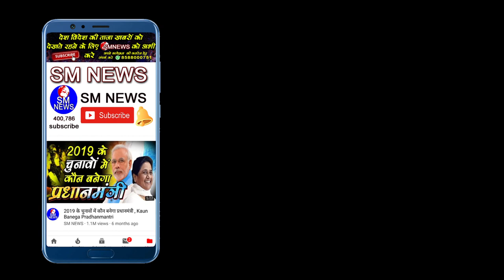बहुजन समाज के लिए सबसे जरूरी और बड़ी खबर, R S Prveen Kumar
बहुजन समाज के लिए सबसे जरूरी और बड़ी खबर ,
Youth for Justice